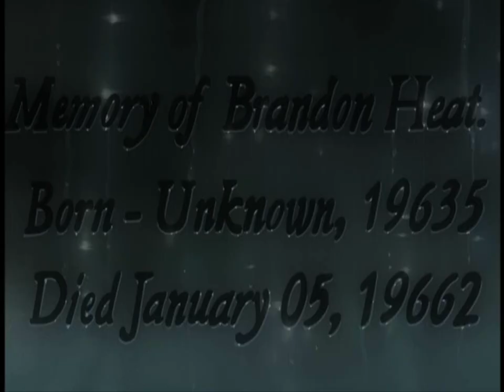Gungrave - Last Bullet AMV (Best in Show, Best Action)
Switch to HD to watch in best quality~

Bros Before Hoes: The Animated Series

Won Best in Show at Kitacon 2012
Won Best Action at Khaotic Kon 2012
Won 2nd place at Anime Planet 2012